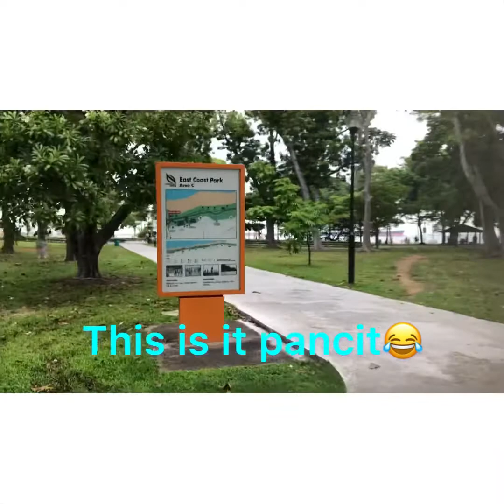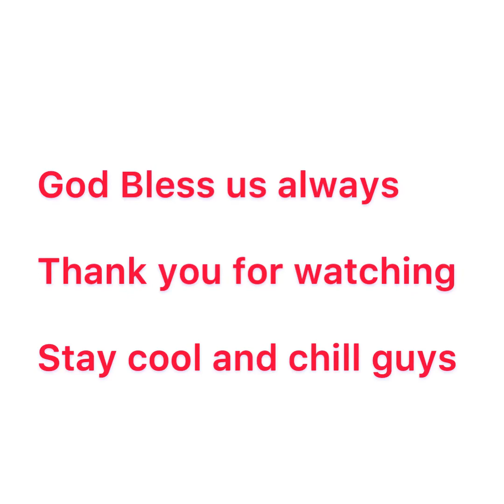OFW life in Singapore/Evening walk along the canal/East Coast Beach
Singapore 🇸🇬 Beautiful and quite place
Clean and green environment